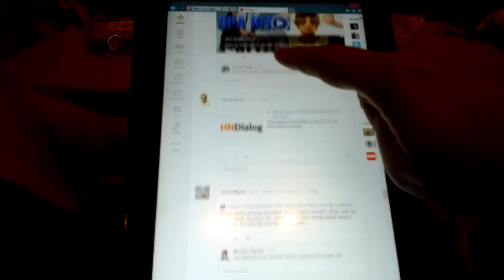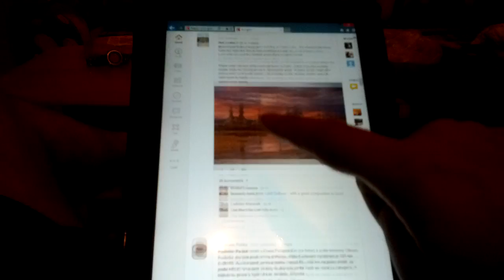IE10 je rychlý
Benchmark posouváním streamu na G+ v Chromu a IE10.